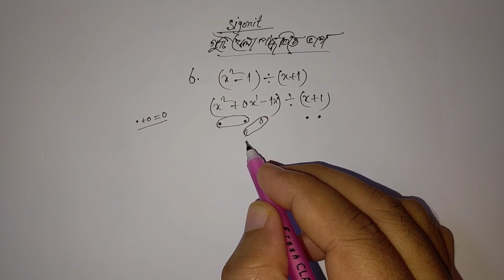গুটির খেলা পদ্ধতির সাহায্যে ভাগ নির্ণয় |Division with Dots | part 5 |অজানা রাশির ভগ্নাংশের গল্প